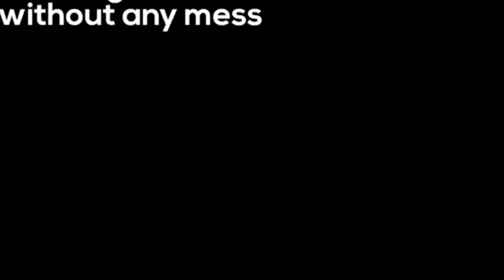Amazon New kitchen Products 2021/ Kitchen gadgets /Gadgets Under 100 Under 100 Under 300 Under 500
All product purchase links are given here 👇👇👇

1 -Expandeble Dish Rack

2 -Potato Masher

3 - Smart Mitt

4 - Oil Spary

5 -Smart Peeler

6 -Roll Maker

7 - Puri Maker

Gadgets Review Bengal
New Gadgets
Expandeble Dish Rack
Potato Masher
Smart Mitt
Oil Spray
Smart Peeler
Roll Maker
Puri Maker
Products Review bengla
Kitchen tools